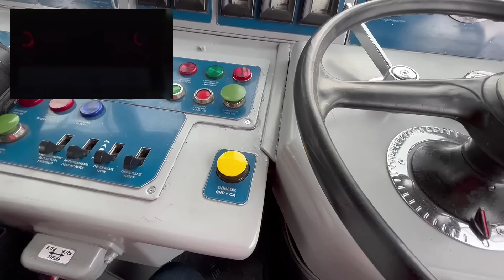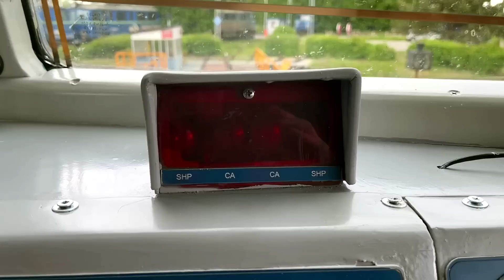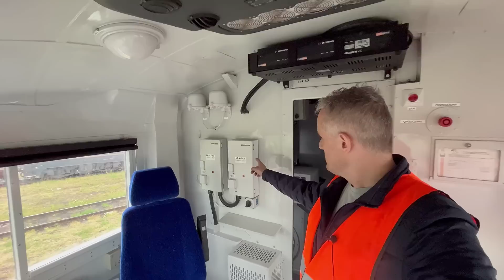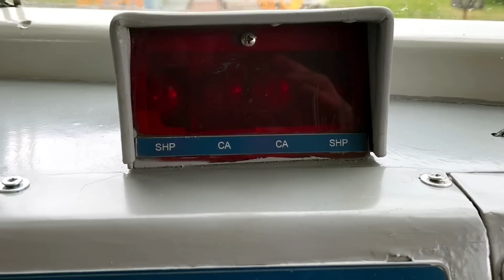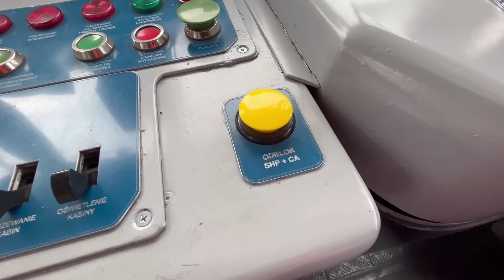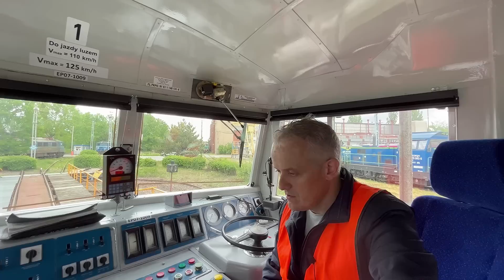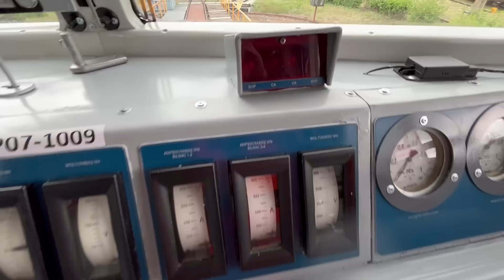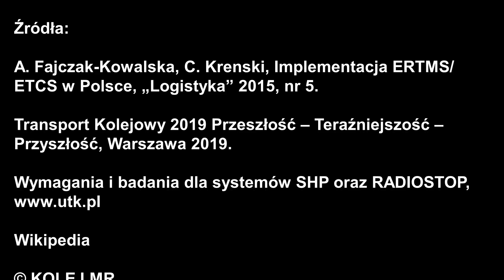Parę słów o… ODCINEK 89 – Co się stanie, gdy maszynista zasłabnie? HAMOWANIE SAMOCZYNNE |SHP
Mirosław Romański opowiada o hamowaniu samoczynnym pociągu w skrócie nazywanym SHP. W jego skład wchodzi cały zespół urządzeń zainstalowanych zarówno w pojeździe szynowym jak i przy torach. Odpowiedzialne są one za zapewnienie bezpieczeństwa jazdy pociągu. Powodują one automatyczne hamowanie w przypadku gdyby np. maszynista zasnął lub zemdlał a pociąg zbliżał się do semafora.
✅ Realizacja, opracowanie i montaż:
MIROSŁAW ROMAŃSKI
Dzięki temu będziesz otrzymywać regularne powiadomienia o materiałach na tym kanale
✅ JEŚLI CHCESZ ZASUGEROWAĆ TEMAT FILMU LUB MASZ INNE PYTANIE MOŻESZ NAPISAĆ: